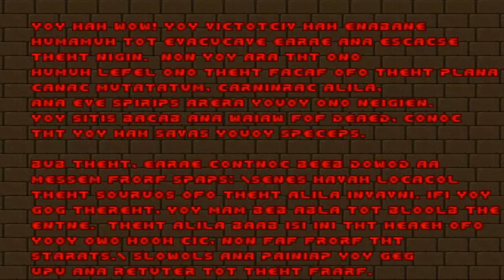Doom with DooD 2:HeeH OO EaraE.Map 11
Map11:'O' OfO 'O'